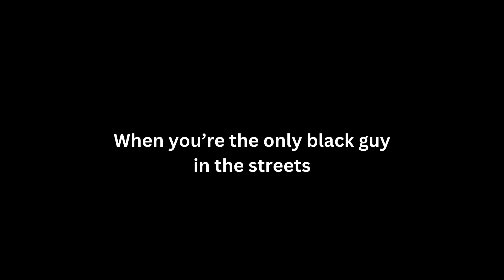Chinese woman almost gave black man her daughter for speaking perfect chinese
Chinese woman almost gave black man her daughter for speaking perfect chinese. Speaking Chinese language in the street as a black guy makes the people wonder how long you've lived in here.

Being black in China is an amazing experience when you speak the language. It's easy to interact and get along with the people. They know Chinese is difficult to learn. It takes a lot of time and patience to learn. Above all its a sign of respect and love for Chinese people and their culture.

In this video i meet a lot of Chinese people in the street as we speak in Chinese, They are friendly and happy to see me speaking their language. Watch to see what happened.

 👇OTHER VIDEOS YOU MAY